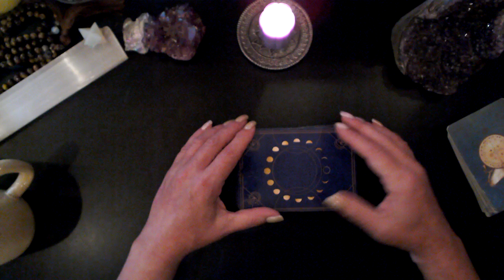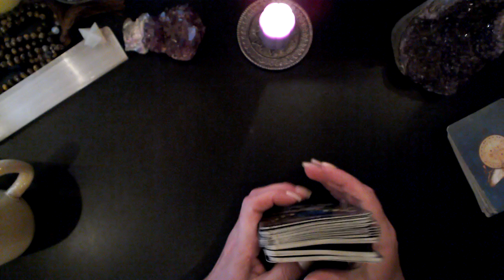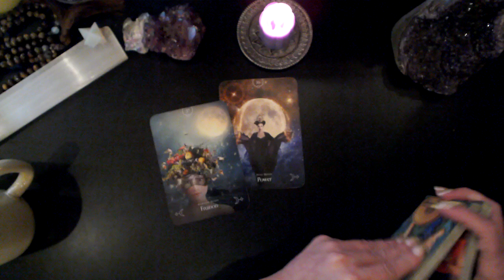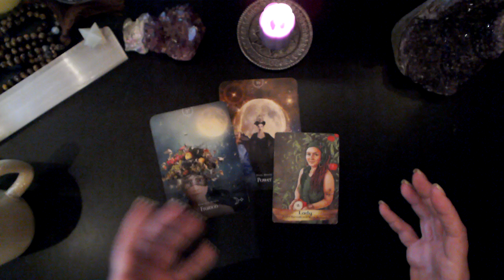ANCESTOR MESSAGE ~ ENJOY GROWTH & REAP REWARDS ~